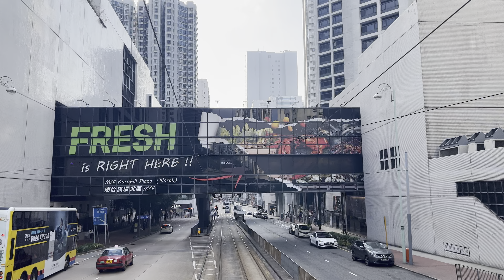Hong Kong tram Shau Kei Wan to Fortess Hill